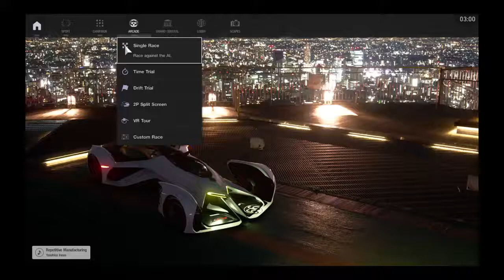Gran Turismo Sport - Colorado Springs-Lake 1ST PLACE - Ford Focus Rally Car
First place finish.

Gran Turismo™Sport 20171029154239